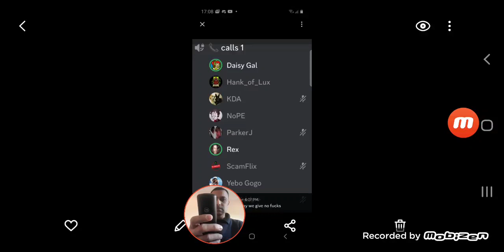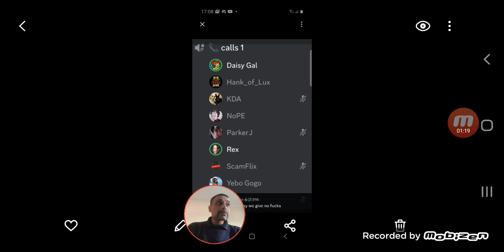SCAMAZON SUBSCRIPTION FORM